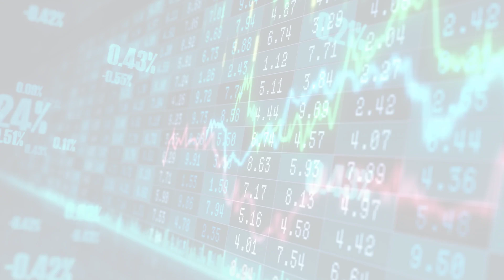MarketWatchLists: Leisure Update for Tuesday, June 20, 2023, 17:05 EST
MarketWatchlists Leisure Watchlist.

Watchlist Companies:
- JAKKS Pacific Inc (JAKK) USD 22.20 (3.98%)
- Yeti Holdings (YETI) USD 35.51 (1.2%)
- Johnson Outdoors Inc (JOUT) USD 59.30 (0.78%)
- Malibu Boats Inc (MBUU) USD 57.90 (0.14%)
- Hasbro Inc (HAS) USD 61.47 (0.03%)
- Sturm Ruger & Co Inc (RGR) USD 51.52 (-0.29%)
- Mastercraft Boat Holdings (MCFT) USD 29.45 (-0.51%)
- Acushnet Holdings Corp (GOLF) USD 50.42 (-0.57%)
- Solo Brands Inc (DTC) USD 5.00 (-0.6%)
- Mattel Inc (MAT) USD 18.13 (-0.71%)
- Vista Outdoor Inc (VSTO) USD 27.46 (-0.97%)
- Clarus Corp (CLAR) USD 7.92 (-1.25%)
- Polaris Inc (PII) USD 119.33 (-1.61%)
- Brunswick Corp (BC) USD 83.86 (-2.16%)
- Topgolf Callaway Brands Co (MODG) USD 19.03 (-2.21%)
- Smith & Wesson Brands Inc (SWBI) USD 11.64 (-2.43%)
- BRP Inc (DOOO) USD 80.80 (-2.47%)
- Latham Group Inc (SWIM) USD 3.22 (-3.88%)
- Ammo Inc (POWW) USD 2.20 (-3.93%)
- Peloton Interactive Inc (PTON) USD 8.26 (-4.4%)

About:
MarketWatchLists is a service provided by Praefidi.